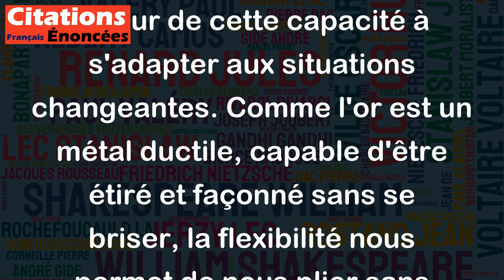Etre flexible, c'est avoir par sa ductilité de l'affinité avec l'or. - Francis Bacon (Philosophe)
Cette citation de Francis Bacon souligne l'importance d'avoir de la flexibilité dans nos actions et nos attitudes. En comparant cette qualité à l'or, il met en avant la valeur de cette capacité à s'adapter aux situations changeantes. Comme l'or est un métal ductile, capable d'être étiré et façonné sans se briser, la flexibilité nous permet de nous plier sans casser. Au final, cette citation valorise donc la capacité d'adaptation, la souplesse et la capacité à s'ajuster aux exigences du moment.